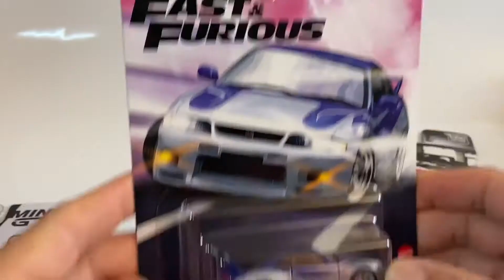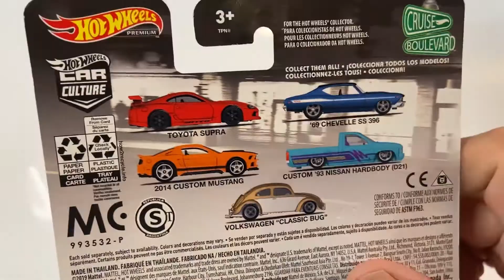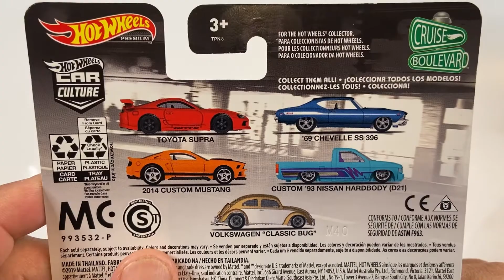Hotwheels. TOYOTA SUPRA. CAR CULTURE. Serie Cruise Boulevard.